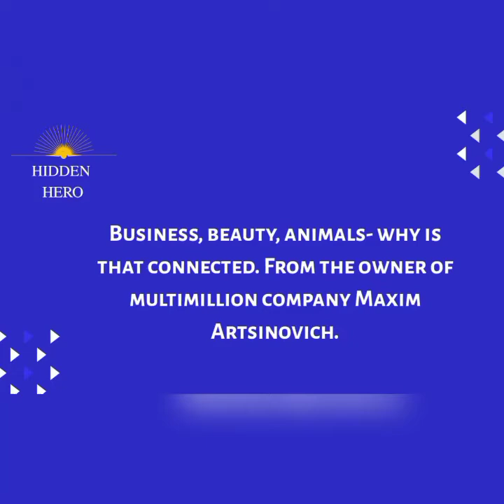Business, beauty, animals- why is that connected.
Business, beauty, animals- why is that connected. From the owner of multimillion company Maxim Artsinovich.